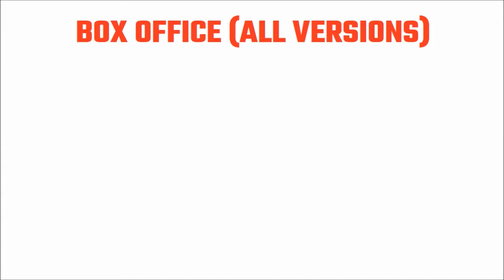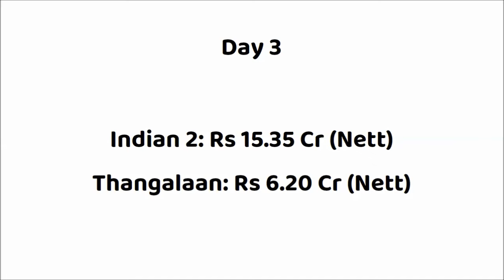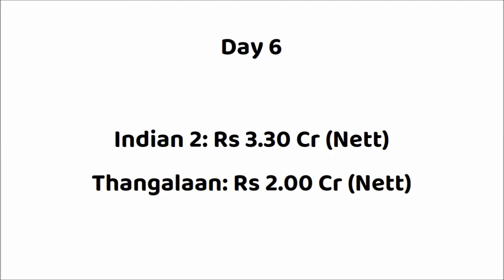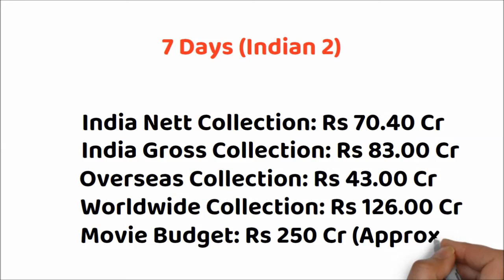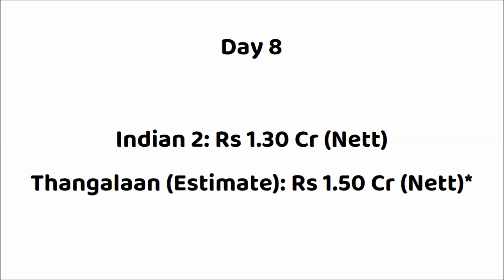Thangalaan vs Indian 2 Movie 8 Days Box Office Collection | Chiyaan Vikram vs Kamal Haasan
Thangalaan vs Indian 2 Box Office Collection
Indian 2 vs Thangalaan Box Office Collection

Movie: Thangalaan (2024)
Star Cast: Chiyaan Vikram, Parvathy, Malavika Mohanan and Others.
Director: Pa. Ranjith
Producer: K.E. Gnanavelraja

Movie: Indian 2 (2024)
Star Cast: Kamal Haasan, Siddharth, Kajal Agarwal, Rakul Preet Singh and Others.
Director: Shankar
Producer: Subaskaran